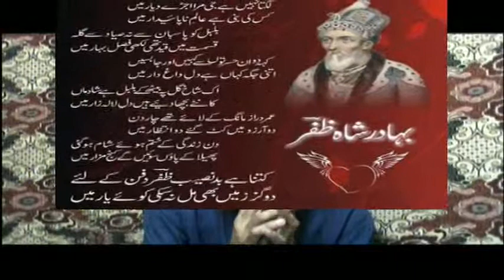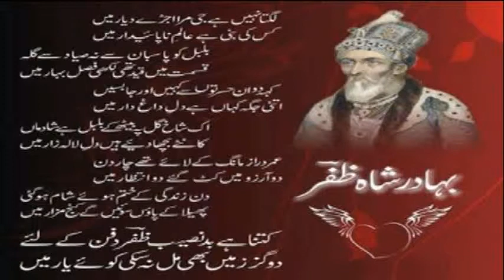lgta nahi hy dil mera ojre dayar me By Syed Bilal Raza Attari